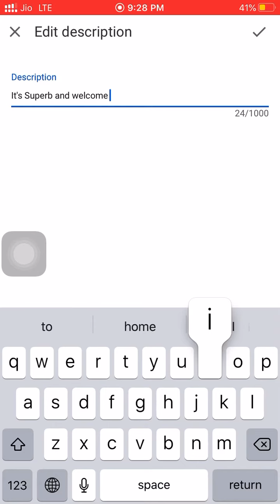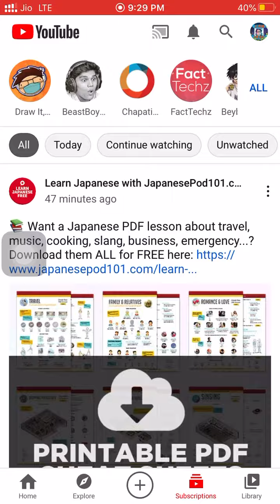How to edit name,logo and description of you YouTube channel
Priyam Patel Gaming
Captain T
samarth parmar
DK gamer
I hope you are safe